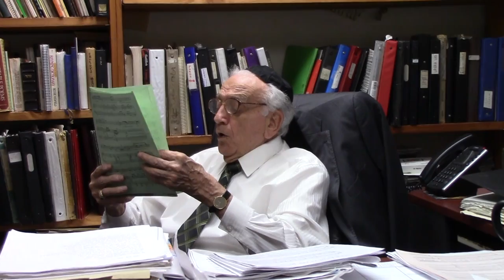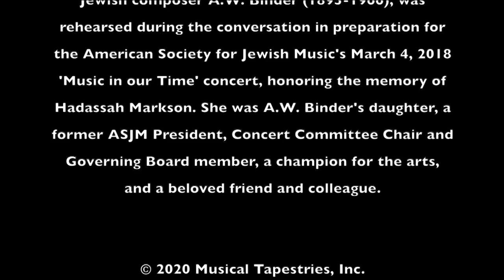At Piano Bench with Cantor Robert Abelson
Distinguished Cantor Robert Abelson discusses his remarkable career from Brooklyn to Opera and Cantorial; from Yiddish Art Song to Broadway.